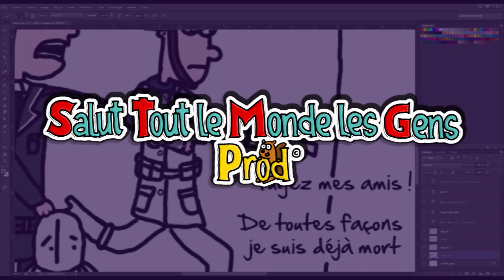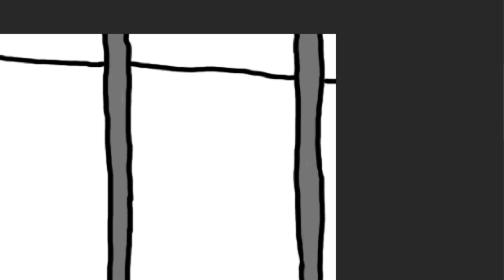Redraw Mania (Episode 20)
Explication de ce Dessin/Caricature :
Cette caricature tiré d'un stream de Munin_08 de 2017, celui-ci jouait à Crusaders King 2 sur un mod de l'univers The Elders Scrolls et était entrain de négocier des territoires avec les Bosmers.

הכל בעזרת